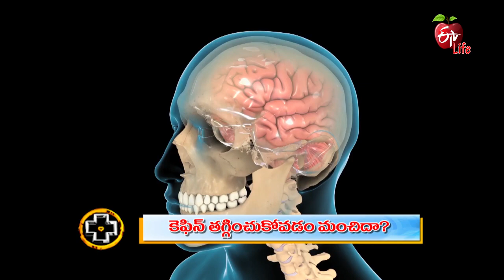What Happens When You Give Up Caffeine|కెఫిన్ తగ్గించుకోవడం మంచిదా| Aarogyamastu |28th August 2021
కెఫిన్ తగ్గించుకోవడం మంచిదా?

Nutritionist Dr Lahari Surapaneni lists out the food items that contain caffeine, briefs the effects of its excessive consumption and shares the benefits of quitting it.